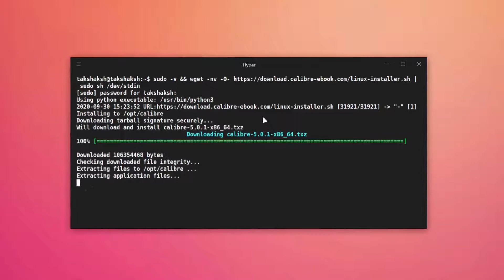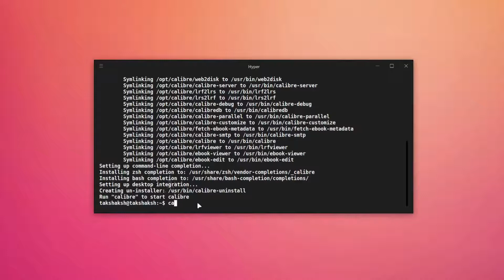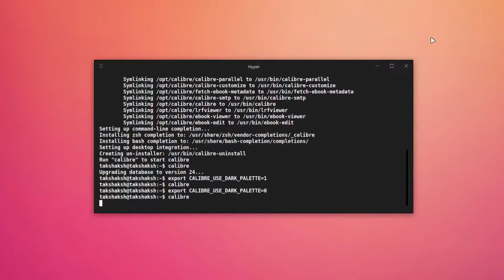How to install latest Calibre on Linux | 2021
[ 🠺 For Commands & direct links - Article 🠸 ]

[ 🠺 About 🠸 ]
In this quick guide, you will learn how to install the latest Calibre ebook manager on Linux. This guide is for all kinds of Linux distros like Ubuntu, Manjaro, Mint, Kali, Elementary, Pop os, MX Linux, Fedora, etc.